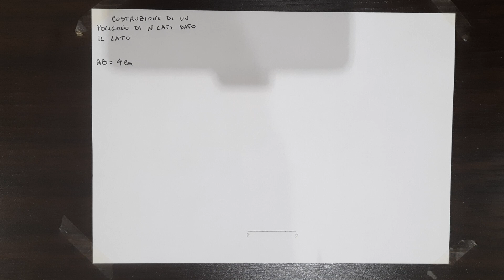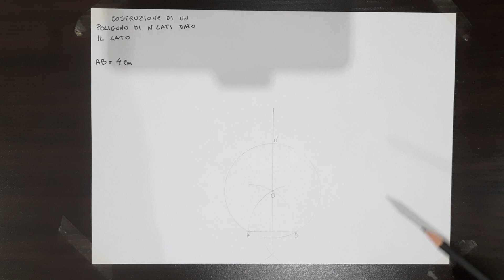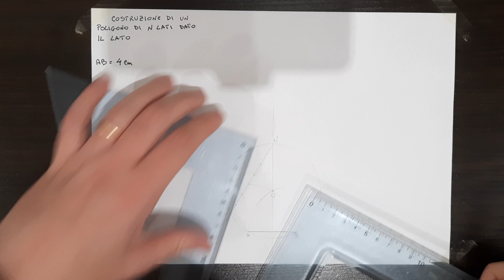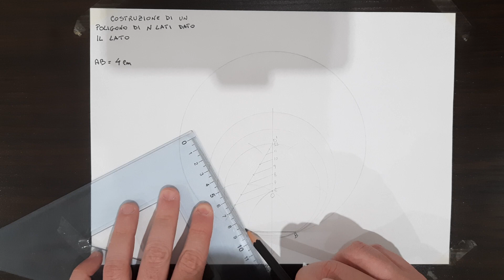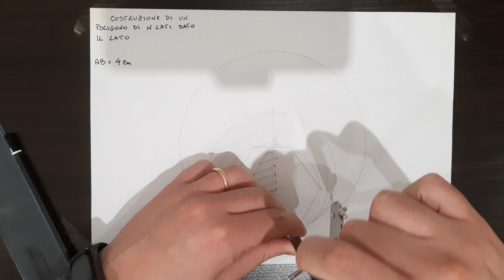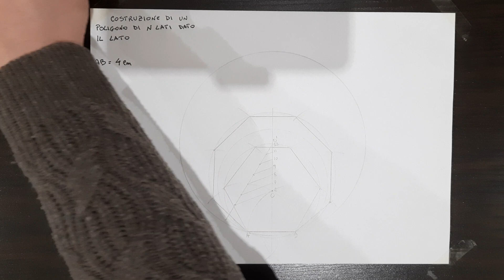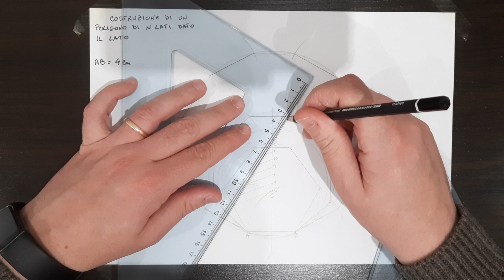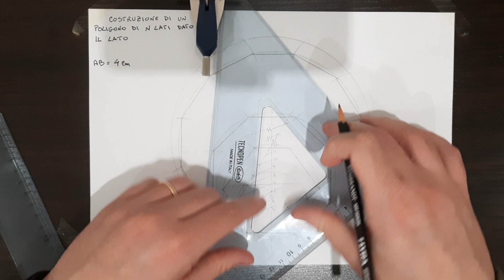Costruzione di un poligono regolare di n lati (qualsiasi!) dato il lato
Maledetta fretta! Ma il principio è impeccabile :-P

Suddividiamo una circonferenza in n parti uguali a formare un qualsiasi poligono ci serva! Niente di più facile.

Armatevi di pazienza, guardate il video e risolvete molti dei vostri problemi di geometria descrittiva!